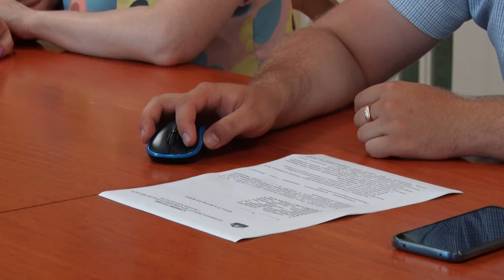Десна-ТВ: Плановое заседание комиссии по чрезвычайным ситуациям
16 июня прошло плановое заседание комиссии по чрезвычайным ситуациям. Главе Десногорска Андрею Шубину доложили об обстановке в муниципалитете и о предстоящих мерах по снятию действующих эпидемиологических ограничений.